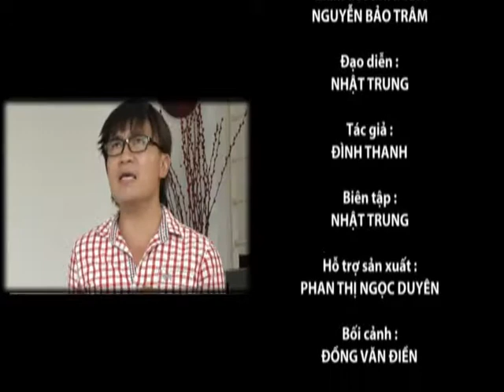Kính đa tròng | Trong rủi có may | HTV